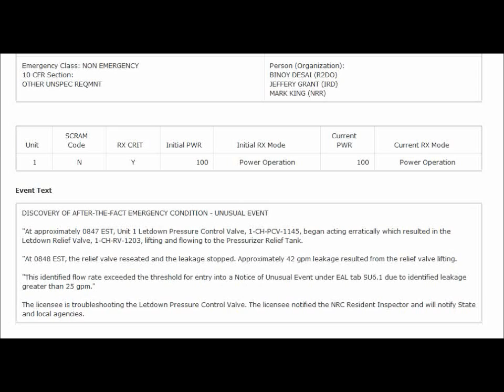NRC - North Anna: Discovery of After-The-Fact Emergency Condition 120611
How serious is this?